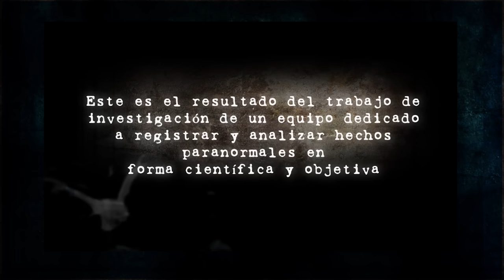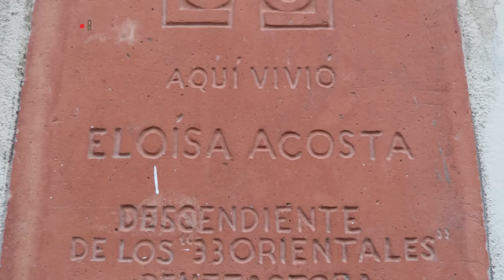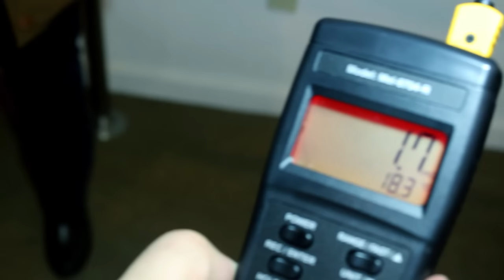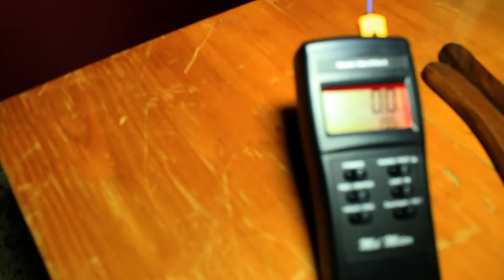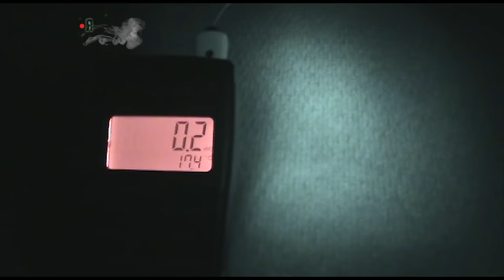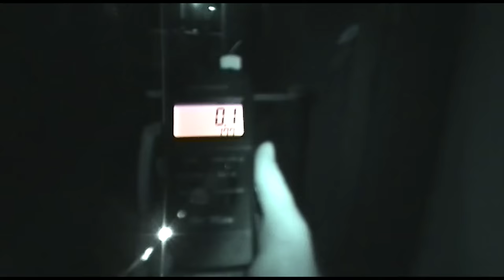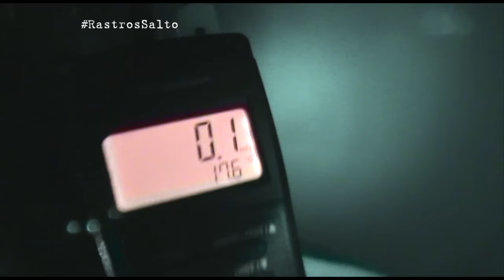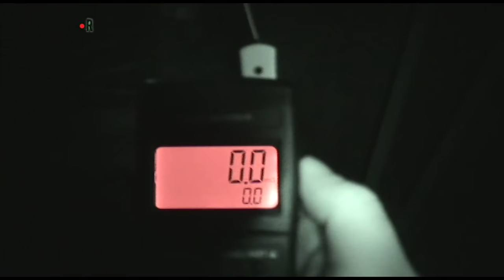El Palacio Córdoba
RASTROS investiga el Palacio Córdoba, lugar donde se encuentran oficinas de la Intendencia de Salto, y una rica historia que aparentemente...no ha sido olvidada por este edificio.